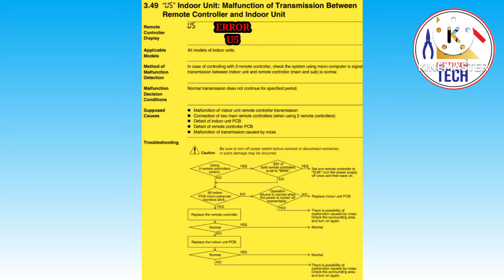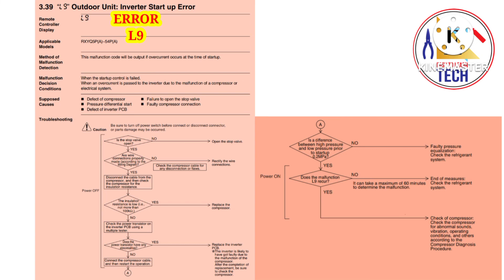Daikin Error Codes for inverter VRV or Residence AIRCONDITION / Information about Daikin VRV3 system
Hello Friends!
My Name Is REHAN KHAN With The Channel Name EASY TO LEARN TECH.
I create videos on different topics of ALL TYPES AIR-CONDITIONING like electronics , electrical , mechanical ,circuit repairing solutions ,Dc inverter ac technical solutions and Circuit solution , Hvac solutions , Ac error codes And SERVICING.

As technology is vast field so I will do MY best to give the relevant and correct information and educate you with proper guidelines.

THIS IS A PUB G GAMING CHANNEL I WATCH & ENJOY.

BELOW ARE THE ERROR CODES & SOLUTION FOR ALL OTHER INVERTER AIR-CONDITIONING SYSTEM 👉👉👉👉👉

🆒 SAMSUNG AIRCONDITING ERROR CODE & SOLUTIONS

🆒👉CARRIER TOSHIBA INVERTER AIR-CONDITIONING.

🆒👉 VOLTAS

🆒👉TRANE INVERTER AIR-CONDITIONING

🆒👉 WHIRLPOOL AIRCONDITION

🆒👉 LLOYD INVERTER AIR-CONDITIONING